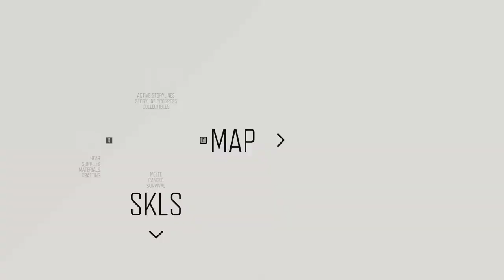DAYS GONE Walkthrough Gameplay Part 14 (PC)